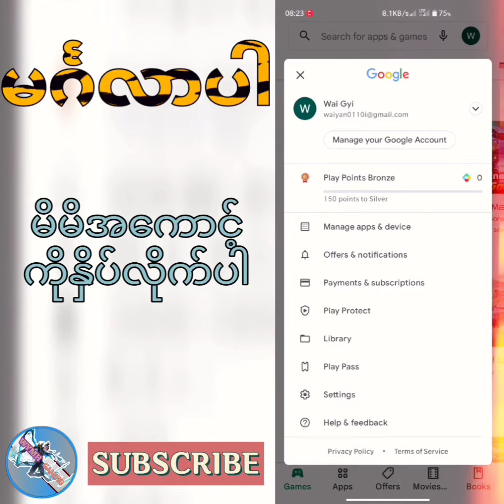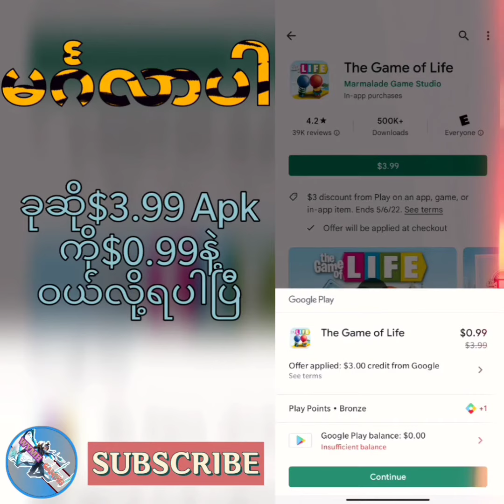Mlbbနဲ့ပလေးစတို့က ဘာတွေပေးနေတယ် ထင်လဲ💯💥😎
If you have suggestion with me.You can leave a comment.Thank individual viewer.